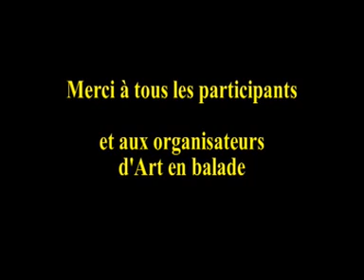Guided tour - En extérieur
Luc BARROVECCHIO a présenté Guided Tour lors d'Art en balade à Paris en juin 2012. Vous pouvez voir d'autres œuvres de Luc BARROVECCHIO